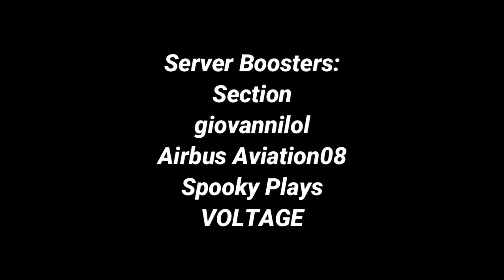Australian Airlines Commercial Trailer | Roblox PTFS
🎵Where I get my music

🎮Gaming Setup:
Huawei Tablet
Tripod
Laptop Cooler
Mouse: Textron Scorpion 3

🖥️PC Specs:
CPU: Intel Core i5-8th Generation
RAM: 8GB

📷How I Made This Video:
Recording Software: Xbox Gamebar
Editing Software: Filmora X
Thumbnail Software: Canva